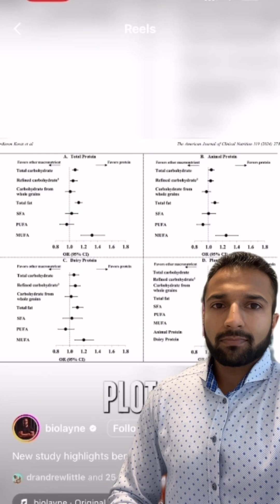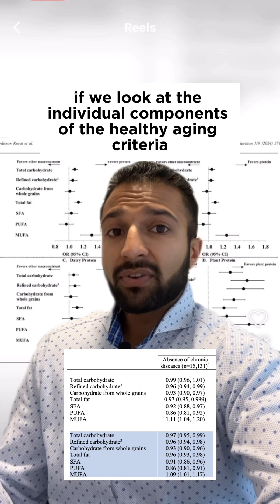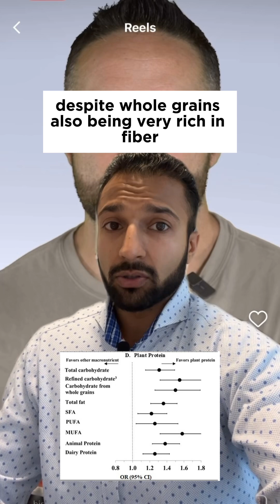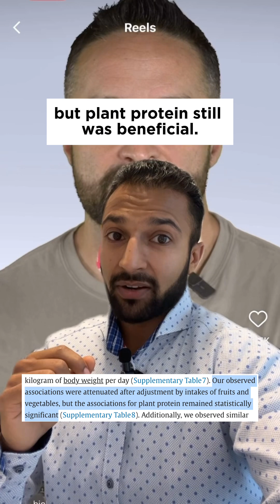Says to Eat More Protein to Live Long and Be Strong (RESPONSE)